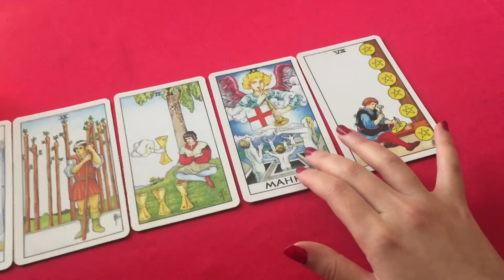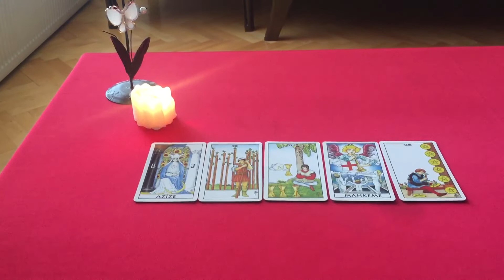Terazi burcu Kasım ayı Tarot falı ♎️ Terazi burçları için Kasım ayı güzellik ve zerafet dolu geçecek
Terazi burcu
Terazi burcu tarot falı
Terazi burcu Kasım 2021
Terazi burcu astroloji
Terazi burcu karakter özellikleri